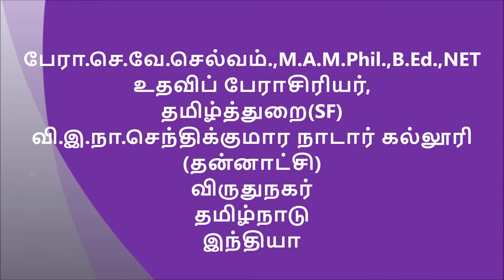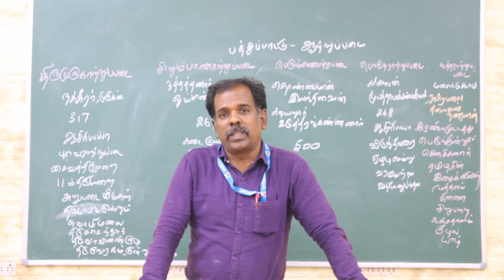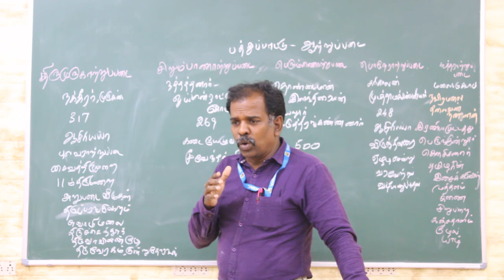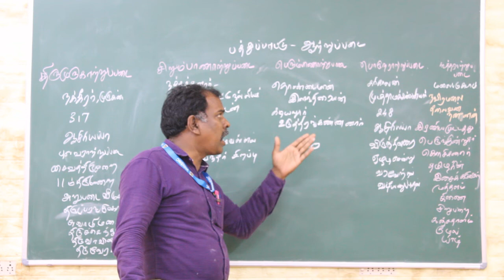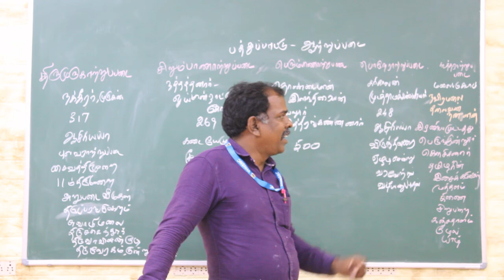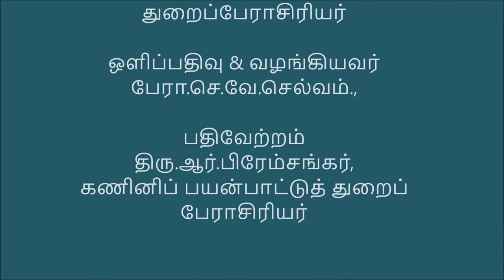சங்க இலக்கிய வரலாறு | பத்துப்பாட்டு ஆற்றுப்படை நூல்கள் | வி.இ.நா.செ.நா.கல்லூரி.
திரு.செ.வே.செல்வம் M.A., M.Phil., B.Ed.
உதவிப்பேராசிரியர் - தமிழ்த்துறை (சுயநிதி)
வி.இ.நா.செ.நா.கல்லூரி.
விருதுநகர்-626001, தமிழ்நாடு, இந்தியா.